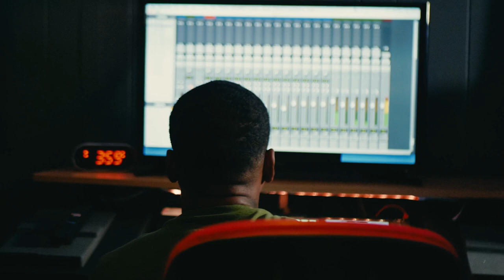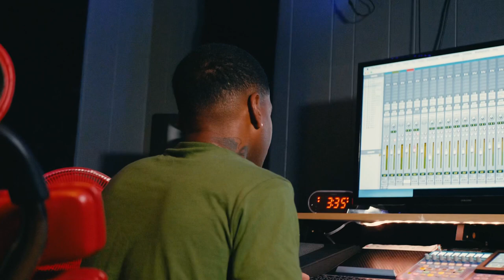AD - Lemon Pepper Freestyle ( Official Music Video )